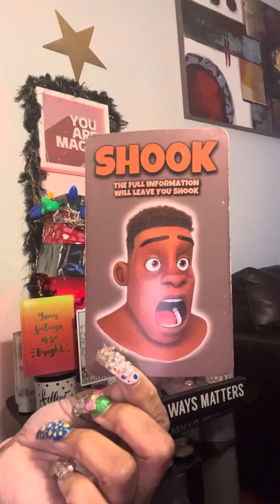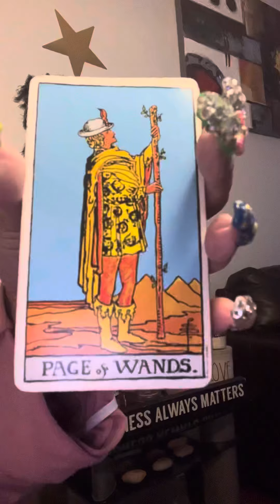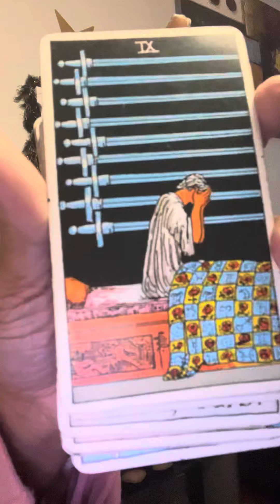loST MESSAGE‼️‼️‼️‼️‼️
lOVe bugs 🐞❤️👅

 PAYMENTS ACCEPTED ARE ⬇️
ZELLE
WESTERN UNION
MONEY GRAM